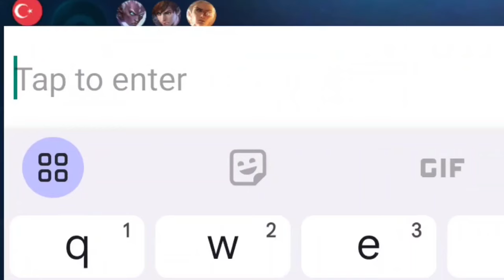SCARY 10.000 GAMES NATALIA IN IMMORTAL SOLO RANK !!! (Toxic Matchmaking)🤬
I hate this garbage solo rank matchmaking... 😭